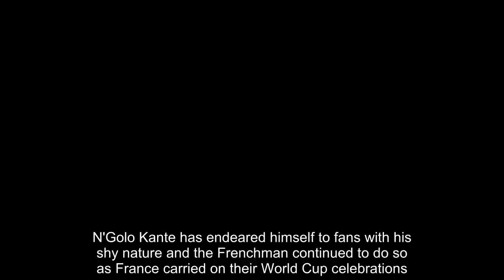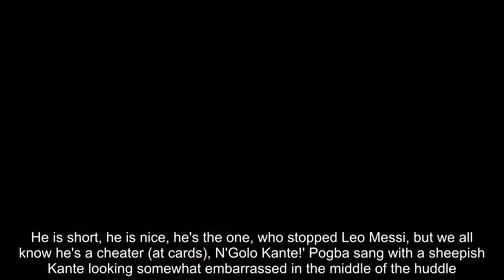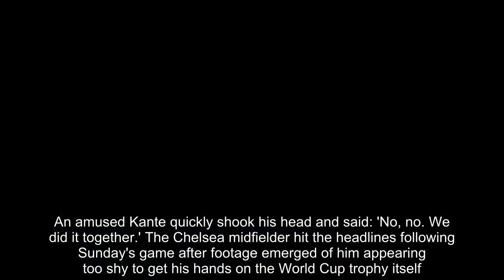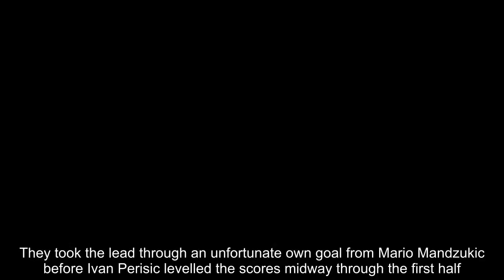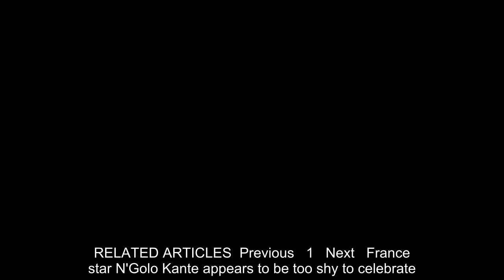Breaking News - N'Golo Kante refuses to accept praise from his France team-mates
N'Golo Kante has endeared himself to fans with his shy nature and the Frenchman continued to do so as France carried on their World Cup celebrations.  Over 500,000 French supporters lined the Champs-Elysees on Monday afternoon as they received Les Bleus from Russia following their victory over Croatia in the final.With the celebrations in full swing, midfielder Paul Pogba took the microphone and began singing the now famous Kante song, his team-mates dancing in the background.   RELATED ARTICLES  Previous   1   Next   France star N'Golo Kante appears to be too shy to celebrate...  France supporters line the Champs-Elysees waving tricolor...  Share this article   Share   'Ohh N'Golo Kante, ohh N'Golo Kante... He is short, he is nice, he's the one, who stopped Leo Messi, but we all know he's a cheater (at cards), N'Golo Kante!' Pogba sang with a sheepish Kante looking somewhat embarrassed in the middle of the huddle.And footage has now emerged of Kante responding to the suggestion that he was solely responsible for stopping Leo Messi during France's last-16 win over Argentina.Midfield partner  Blaise Matudi took to Instagram to share a video of himself praising Kante for stopping five-time Ballon d'Or winner Messi.An amused Kante quickly shook his head and said: 'No, no. We did it together.' The Chelsea midfielder hit the headlines following Sunday's game after footage emerged of him appearing too shy to get his hands on the World Cup trophy itself.   N'GOLO KANTE'S WHIRLWIND CAREER  2013: Ligue 22014: Ligue 12016: Premier League winner2016: Helps France reach EURO final2017: Premier League winner2017: PFA Player of the Year2017: PL Player of the Year2017: Ballon d'Or nominee2018: FA Cup winner2018: World Cup winner   Team-mate Steven N'Zonzi had to intervene and retrieve the Jules Rimet so the Kante could lift it himself.According to French publication Le Parisien, the 27-year-old had played at the Luzhniki Stadium with a stomach bug, explaining his uncharacteristically quiet display in central midfield.Despite Kante not being at 100 per cent, Les Blues were still able to win football's biggest prize for a second time.They took the lead through an unfortunate own goal from Mario Mandzukic before Ivan Perisic levelled the scores midway through the first half.Antoine Griezmann, Paul Pogba and Kylian Mbappe all found the net to seal the victory before Mandzukic bagged a consolation.   RELATED ARTICLES  Previous   1   Next   France star N'Golo Kante appears to be too shy to celebrate...  France supporters line the Champs-Elysees waving tricolor...  Share this article   Share